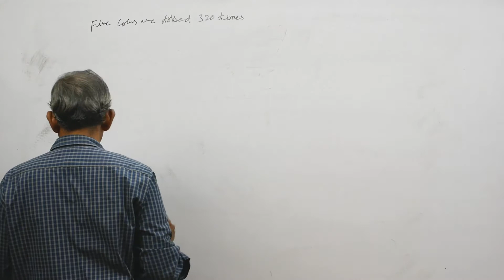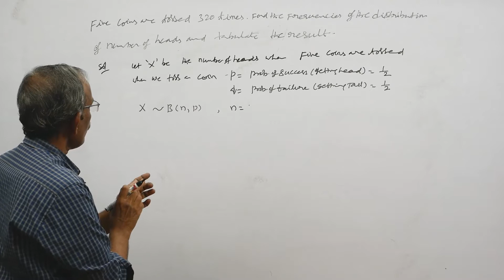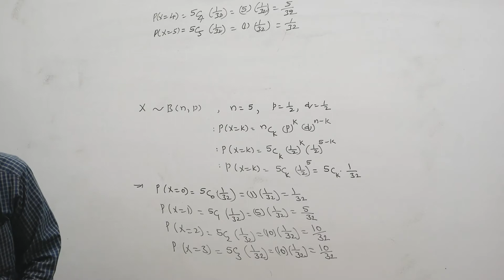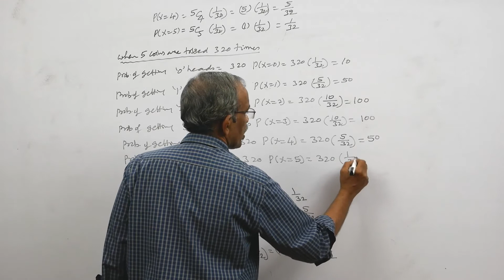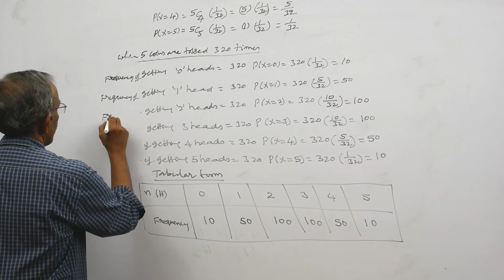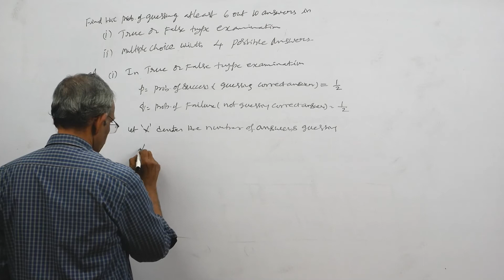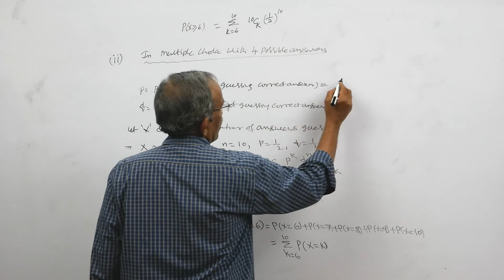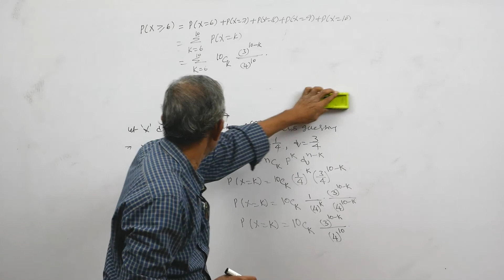Sr Inter Mathematics - 2A - Random Variables and Probability Distributions - Part - 9